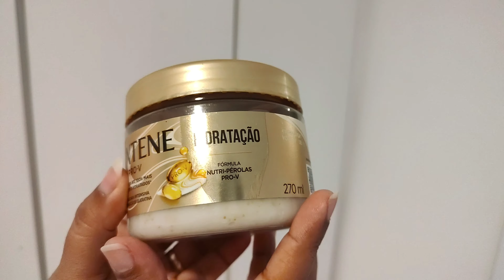TESTANDO MASCARA DE HIDRATAÇÃO NUTRI-PÉROLAS PRO-V PANTENE.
sejam bem vindo ao meu canal.
aqui no canal você vai encontrar conteúdos de Empreendedorismos, Lifestyle , economia doméstica e minimalismo.
deixe seu apoio ao canal, curtindo e comentando.